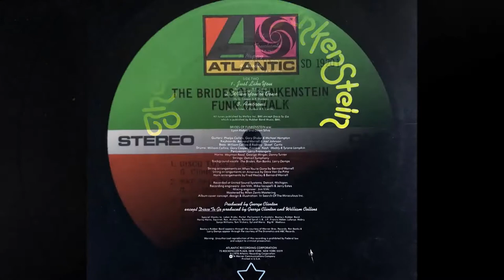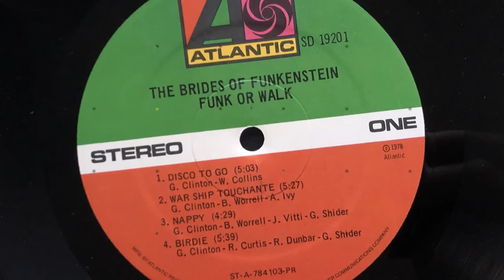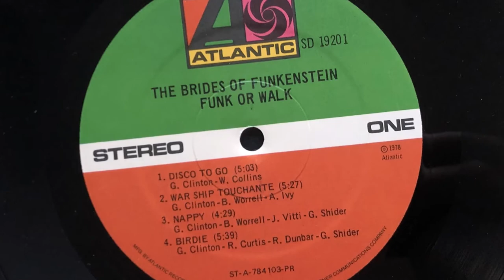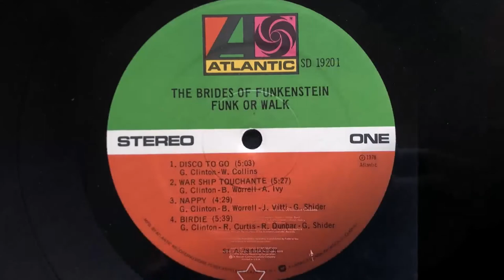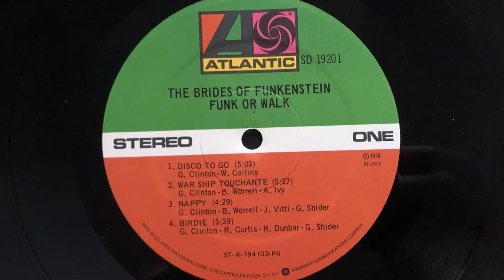The Brides Of Funkenstein - Birdie (1978 Vinyl)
1978 Vinyl Atlantic (Photo inside video). Side A Track 4
Etichetta: Atlantic – SD 19201
Album: Funk Or Walk
Formato: Vinyl, LP, Album, PRC Pressing
Paese: US
Genere: Funk / Soul
Stile: P.Funk, Disco, Funk